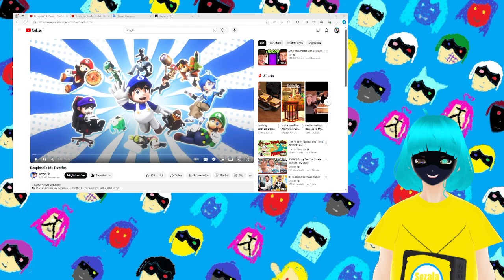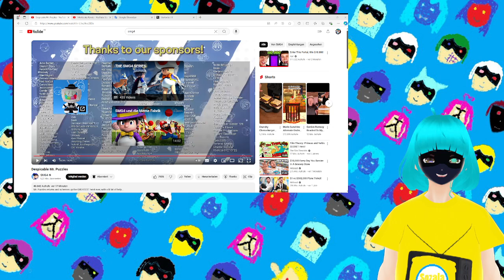Smg4 Reaction Despicable Mr. Puzzles (Deutsch)(Gervtuber)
Viel Spaß